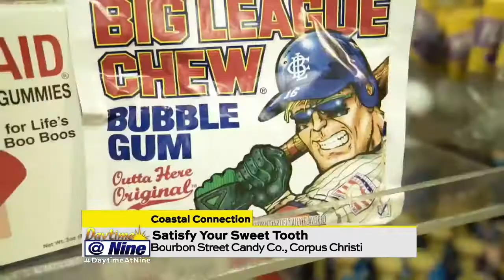Haddie The Host: Candy You Never Heard Of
Who doesn't love Candy?! I thought I had heard and seen everything until I visited this little store in Corpus Christi. Even Willy Wonka would take this tour.

WARNING: You will need a good dentist after this.